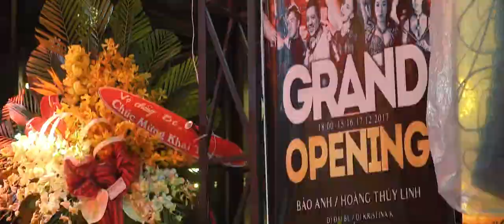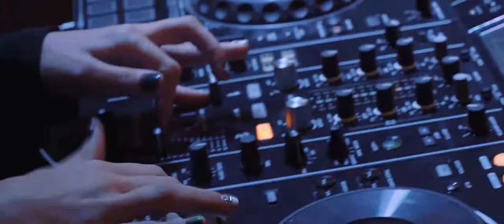CASK BAR & WIN WIN